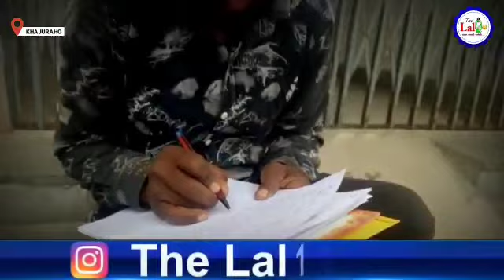बुंदेली खबरी : दूल्हा राजा पहुंचे एसडीएम कार्यालय अपने शादी को परमिशन लैबे देखो तना The लाल10 पर